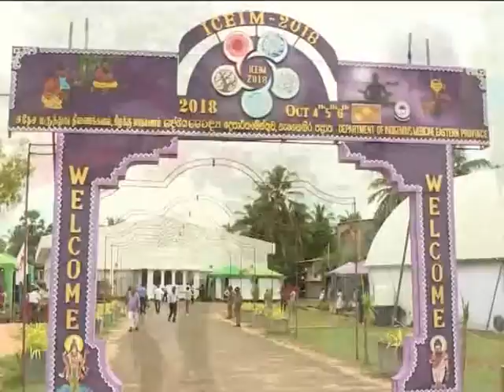අන්තර්ජාතික ආයුර්වේද ප්‍රදර්ශණය විවෘත කිරීමේ......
නැගෙනහිර පළාත් සභාව ප්‍රථම වරට සංවිධානය කළ අන්තර්ජාතික ආයුර්වේද ප්‍රදර්ශණය විවෘත කිරීමේ අද (04) සෞඛ්‍ය, පෝෂණ හා දේශීය වෛද්‍ය අමාත්‍ය දොස්තර රාජිත සේනාරත්න මහතාගේ ප්‍රධානත්වයෙන් සිදු කෙරිනි